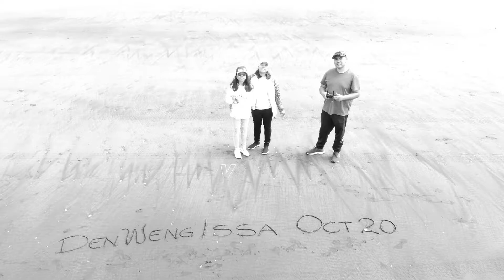Labour Day 2020 - Family Adventure (Karioitahi Beach, Waiuku, NZ)